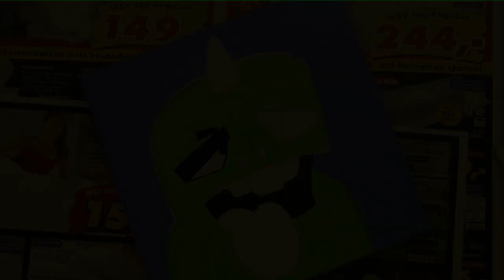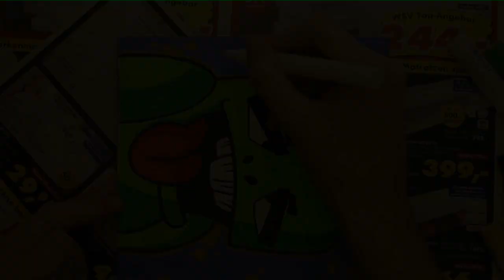How to draw a graffiti character on canvas #1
At this video i show you how to draw a graffiti character on canvas with a acrylic background. I used Montana Acrylic Paint Marker.